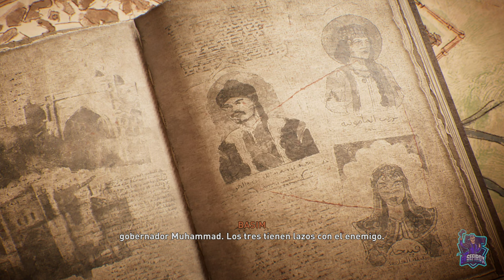Sirviente y farsante - #32 - ASSASSINS CREED: MIRAGE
Sirviente y farsante